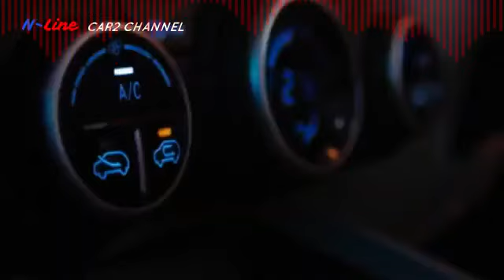13 2 Facelift Venue Model N Line 1